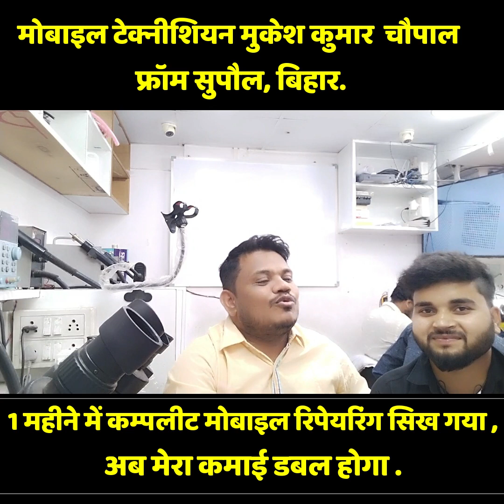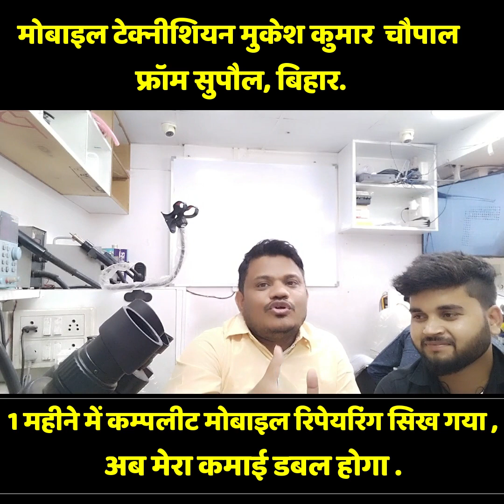मोबाइल टेक्नीशियन मुकेश कुमार फ्रॉम सुपौल बिहार ! 1 महीने में कम्पलीट मोबाइल रिपेयरिंग सिख गया !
Are you looking for a mobile repairing course that will teach you the basics of mobile repairing technology? Look no further! In this video, I'm going to show you how I became a certified mobile repairing technician and how you can too.

After watching this video, you'll know all the basics of mobile repairing technology and be able to help fix mobile devices in no time!
In this video, we will be discussing the latest course offered by mobile repairing technishion. This course is specifically designed for those who wish to learn how to repair mobile phones.This course is perfect for those who want to gain knowledge in mobile phone repairing techniques without having to spend a lot of money. This course is also very easy to follow, and will help you to learn the skills you need to repair mobile phones quickly and easily!